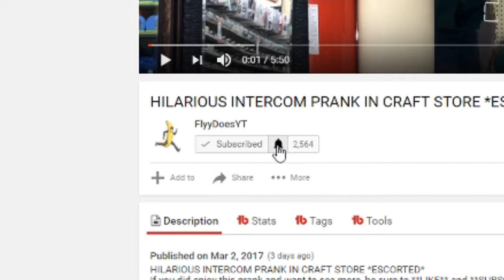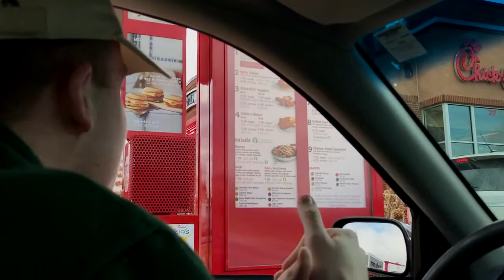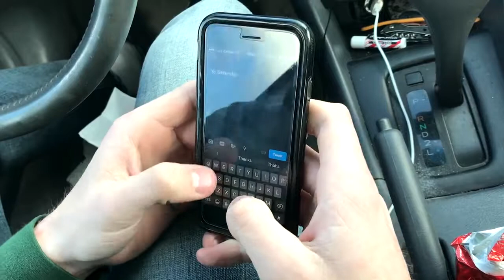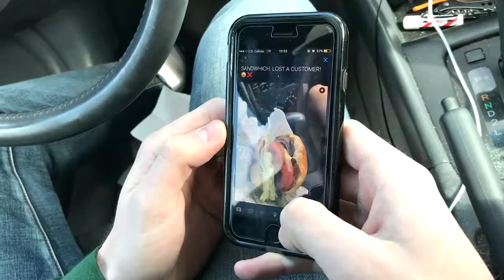CONFUSING DRIVE THRU ORDERS PRANK 1